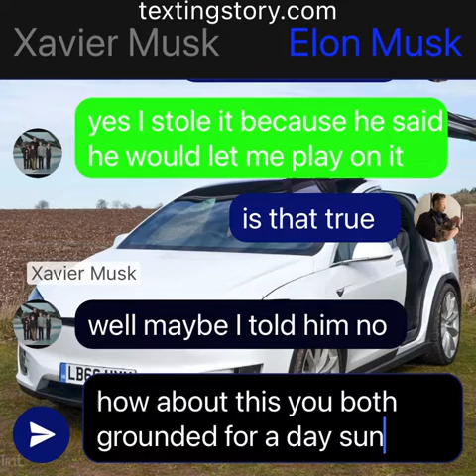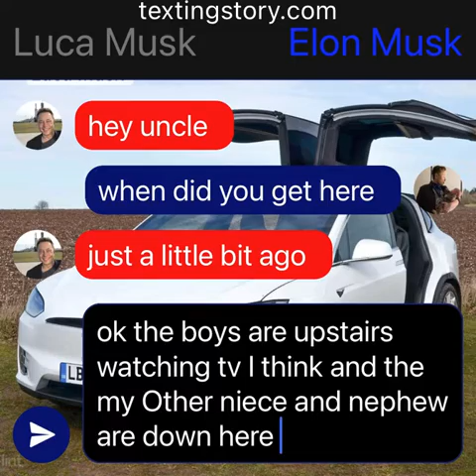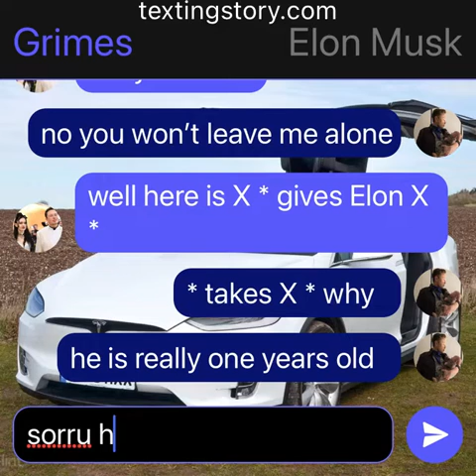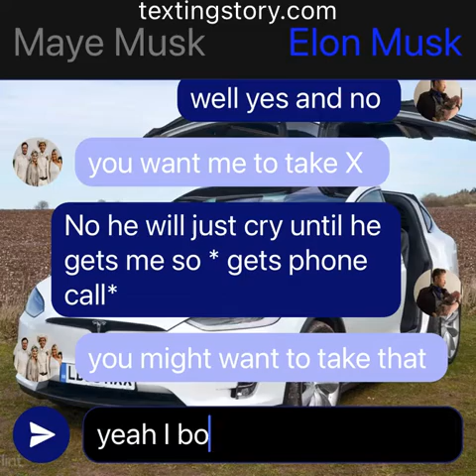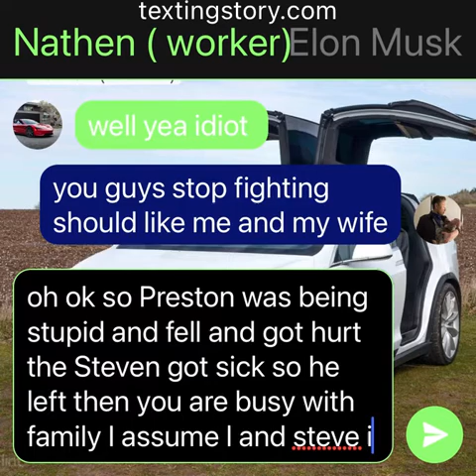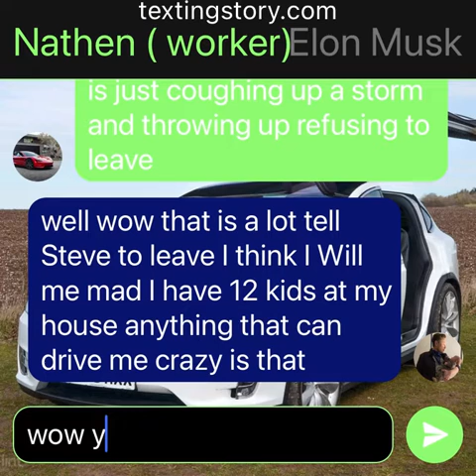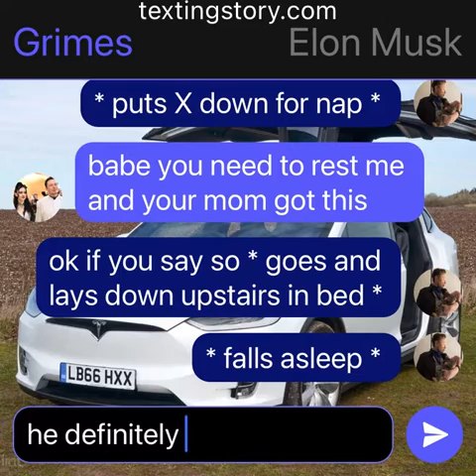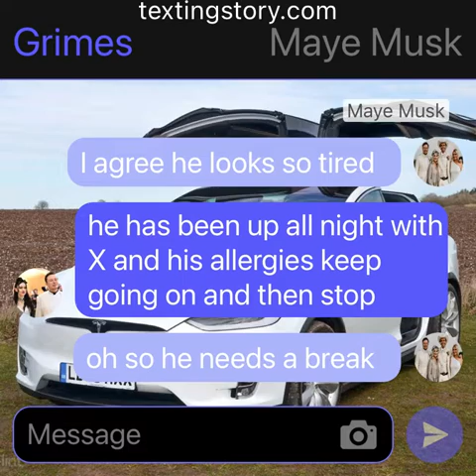Elon Musk texting stories part 13 ( not is actually his life this is fan based from me all have 1-13